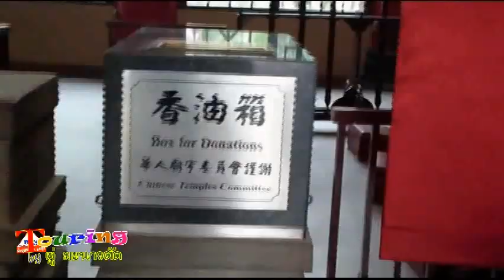วัดแชกงหมิว หรือ วัดกังหันลม Che Kung Temple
ถูกกล่าวขานให้เป็นปลายทางของ การแก้ชง ตามความเชื่อที่ว่า การหมุนกังหันกลับทิศ จะช่วยหมุนชีวิตพลิกผันจากร้ายกลายเป็นดีได้ และการเริ่มต้นปีใหม่ หลังวันตรุษจีน จะต้องมีการแก้เคล็ดที่นี่ โดย กังหันลม จะพาชีวิตราบรื่นล้อลมและธุรกิจเงินทองวิ่งฉิว เหมือนกังหันลู่ลม ตำนานของ แชกงหมิว (หมิวคือกังหัน) ศาลสถิตของเทพเจ้าแชกง ที่มีประวัติเล่าต่อกันมาว่า อดีตท่านเป็นนายพลแชกง ในสมัยราชวงศ์ซ่งของจีน และเป็นนายพลที่คุ้มครองให้ฮ่องเต้ราชวงศ์นี้อยู่รอดปลอดภัย และมีเรื่องเล่าว่า เคยมีโจรสลัดจะยกทัพมาปล้น "หมู่บ้านซ่าถิ่น" ลูกบ้านแตกตื่นอพยพขนข้าวของหนีหมด แต่มีหญิงคนหนึ่งกำลังจะพาลูกหนีเช่นกัน  ระหว่างทางเธอพบกับชายชราเคราขาวยาวเฟื้อย ลักษณะน่าเกรงขาม ถามไถ่เรื่องราวกับเธอ และชายชราคนนั้นบอกให้หญิงคนนั้นกลับไปยังหมู่บ้านและพับกังหันลมกระดาษ ให้มากที่สุดเท่าที่จะมากได้ และเสียบไว้หน้าหมู่บ้าน ต่อมา โจรสลัดก็ยกพลผ่านหมู่บ้านนั้นไป ไม่มีการปล้นสะดม ชาวบ้านจึงเชื่อกันว่า ชายชราคนนั้นคือ นายพลแชกง และหมู่บ้านนั้นต่อมา ก็ตั้งวัดกังหันลมนี้เอง ตำนานการเป็นนายพลของท่านแชกง เกี่ยวเนื่องมาถึงความเชื่อ ในธรรมเนียมการไหว้เทพเจ้าองค์นี้ นั่นคือ เมื่อเข้าไปในศาล (ห้ามถ่ายรูปทุกแบบ) และยืนอยู่เบื้องหน้ารูปปั้นขนาดมหึมาของท่านแชกงแล้ว ต้องอธิษฐานขอพรและมองหน้าท่าน อย่างมุ่งมั่น จากนั้น จึงไปทำพิธี "หมุนกังหันแห่งโชคชะตา"โดยหลักการที่ถูกบอกต่อ คือ "มือซ้ายหมุนด้านซ้ายไปขวา ถ้าชีวิตในปีที่ผ่านมาไม่ดี ส่วนถ้าดีอยู่แล้วก็ให้หมุนกังหันกลับจากขวาไปซ้าย เมื่อหมุนกังหันเสร็จแล้ว ต้องไปลั่นกลองที่อยู่ด้านหลัง 8-9 ครั้ง เพื่อเป็นการบอกกล่าวกับเทพเจ้าว่ามีคนมาเคารพบูชา การลั่นกลอง เป็นธรรมเนียมรับต่อมาจากนักรบ ที่จะลั่นกลองรบเมื่อประสบชัยชนะหลังออกศึกนั่นเอง